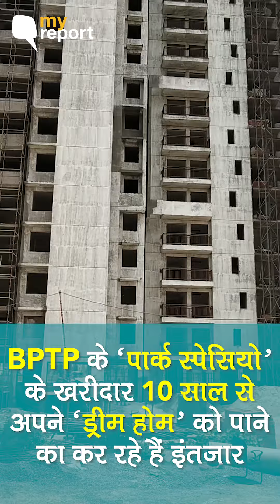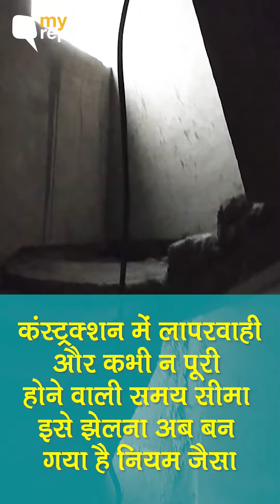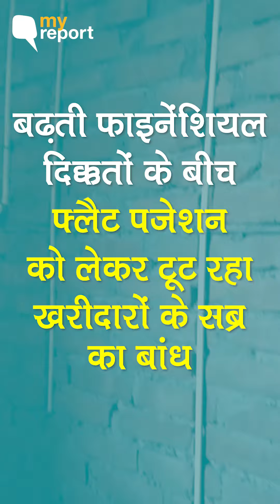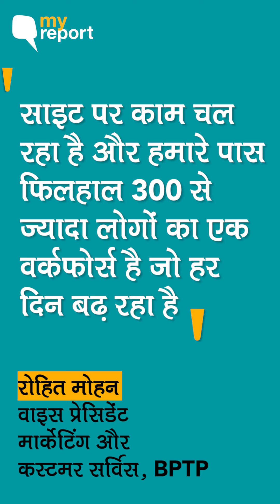BPTP के 'PARK SPACIO' के खरीदार 10 साल से 'ड्रीम होम' का कर रहे इंतजार |Quint Hindi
Gurugram: कंस्ट्रक्शन में लापरवाही और कभी न पूरी होने वाली समयसीमा. इसे झेलना अब BPTP के Flat buyers के लिए बन गया है नियम जैसा.